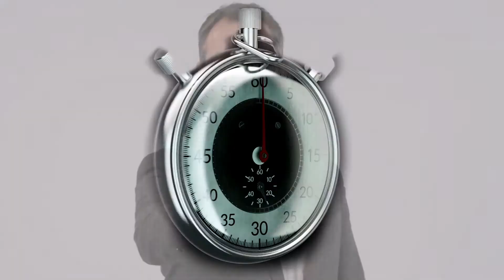Five Minute Improv Episode #3 - Yes And...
This week Norm breaks down the two most popular words in all of improv. Yes and...

Find out why the and is the most important part to building bigger and better improv scenes.

If you want to see more Five Minute Improv, go behind the paywall and check out a more detailed look at agreement over